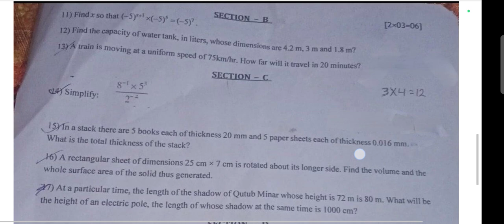PT-3(2024-25)/OAV Class-8/Sub-Math/Real Question.PDF/Download From Description Box/Odisha Adarsha V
PT-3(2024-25)/OAV Class-8/Sub-Math/Real Question.PDF/Download From Description Box/Odisha Adarsha Vidyalay

To Attend Our Online Class Call Or Send WhatsApp Messege to Mob-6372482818